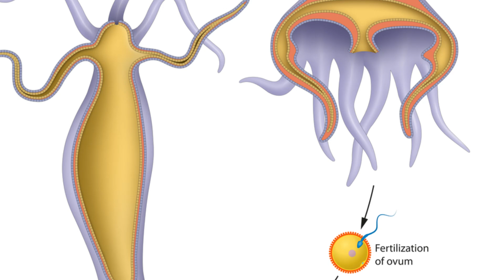The Shortest and Longest Lifespans in the Animal Kingdom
Ever wondered which animals live for just days... and which can live for centuries? 🌍🐢🦟

In this fascinating video, we uncover the animal kingdom's most extreme lifespans — from tiny insects that live for only a few hours to deep-sea creatures and ancient tortoises that can survive for more than 500 years!

✅ What You'll Learn:

Animals with the shortest lifespan 🦋

Creatures that live the longest (some even defy aging!) 🐙

Lifespan comparisons across mammals, reptiles, fish, and insects 🐘🐠🦎

The science behind why some animals live longer than others 🧬

Incredible lifespan facts that will surprise you!

Whether you're a wildlife enthusiast, nature lover, student, or just love discovering amazing animal facts, this video is packed with educational and entertaining content.

💡 Great for:

School projects and science reports

Trivia lovers and fun fact fans

Animal and biology YouTube communities

Inspiring curiosity about life and nature